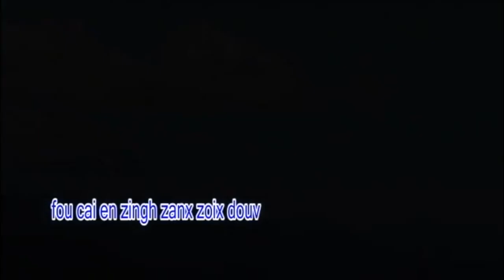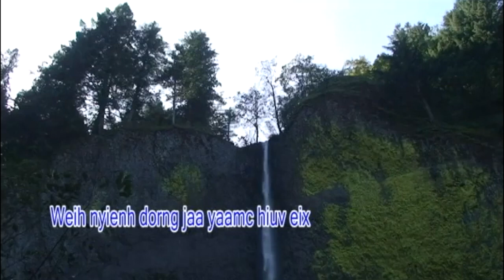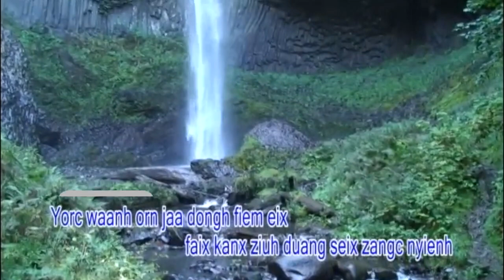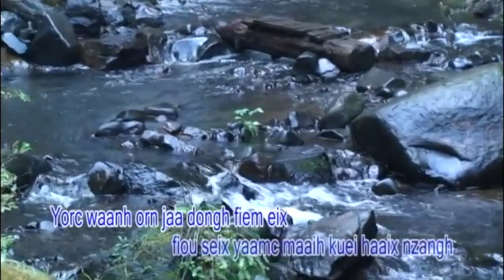Iu Mien Song | Iu Mien Nzung: Tin^Ndiev Maanc Nyienh Dorng^Jaa Eix. Part11 Song 19 & 20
Song: Tin^Ndiev Maanc Nyienh Dorng^Jaa Eix. Part11  Song 19 & 20
Written By:  Chao, Wanpoo Seng
Sing By: Chao, Wanpoo Seng
Video/Production By:  Bienh, Wuonh Dorngh Zanx